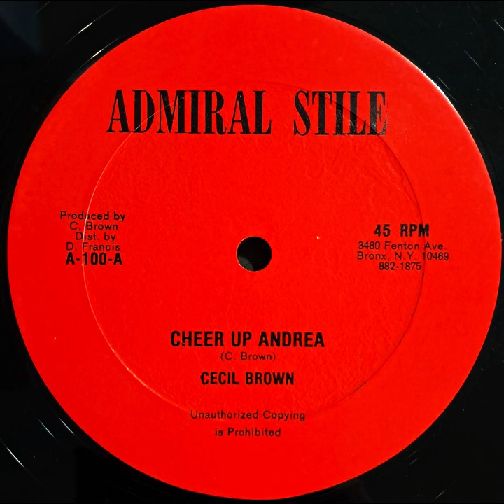Cecil Brown - Cheer Up Andrea (C. Brown - Admiral Stile 12")